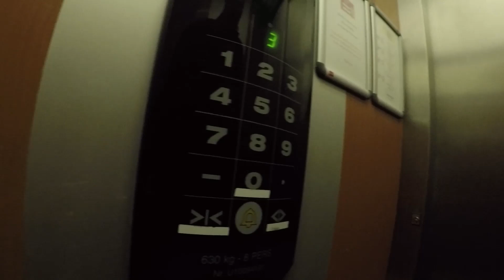tripledave little big adventure road to matlock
2 day adventure